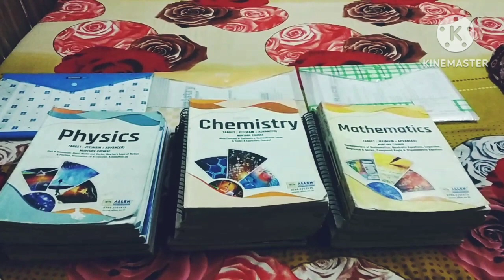What after when you take admission in Kota